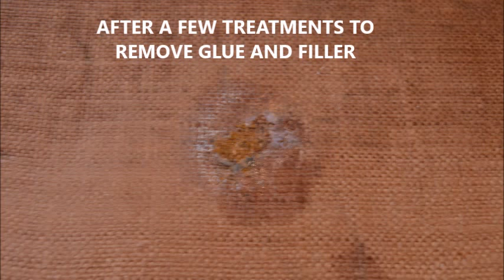PROPER RESTORATION OF PAINTINGS PREVIOUSLY RESTORED IMPROPERLY 2017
BOTH THESE PAINTINGS WERE RESTORED AT ONE POINT IN THE YEARS.  WHEN I RECEIVED THEM I KNEW I WOULD HAVE TO REMOVE PREVIOUS RESTORATION PATCHES, LINING, OLD PAINT, ADD NEW PAINT WERE MISSING PAINT WAS FOUND.  I REMOVED GLUE AND PATCHES.  ONE OF THE FRAMES WAS RESTORED BY ME, ADDED MISSING AREAS, USED PAINT TO SOFTEN THE EVEN COLOR, AND ADDED SOME ACCENTS TO GIVE THE FRAME AN OLD FINISH LOOK.  IF YOU ARE PLANNING TO RESTORE YOUR OWN FRAME THERE ARE MANY WAYS TO DO THAT.   SPRINGFIELD VA.   BRUSH STROKES FINE ART LLC HAS BEEN SERVING THE COMMUNITY FOR OVER 18 YEARS.